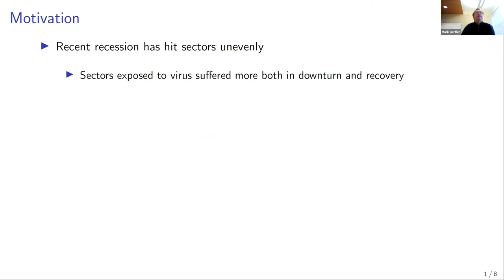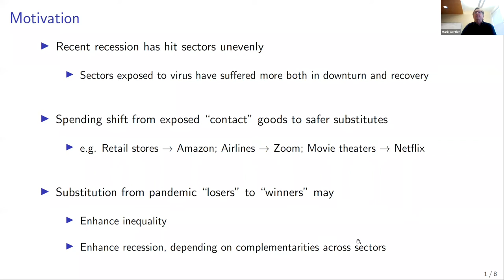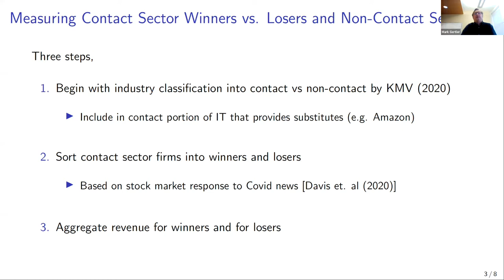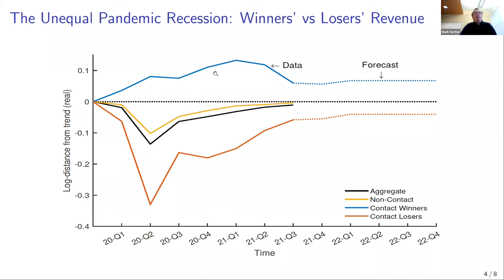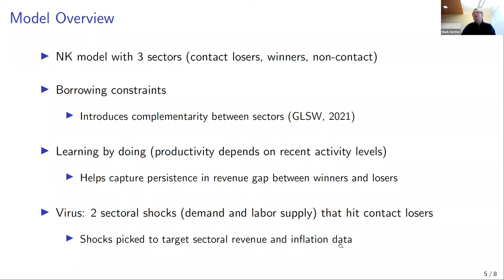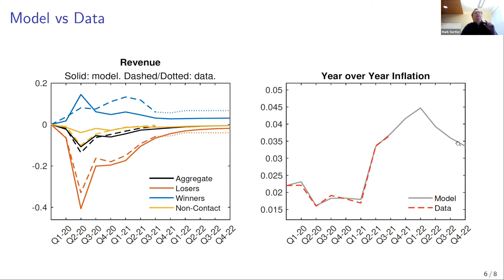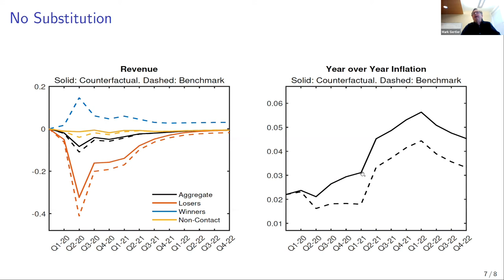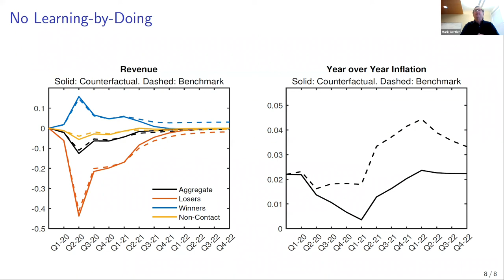2022, Mark Gertler, "Sectoral Differences in the Pandemic Recession"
Economic Winners versus Losers and The Unequal Pandemic Recession
Mark Gertler, New York University and NBER
Fernando Cirelli, New York University